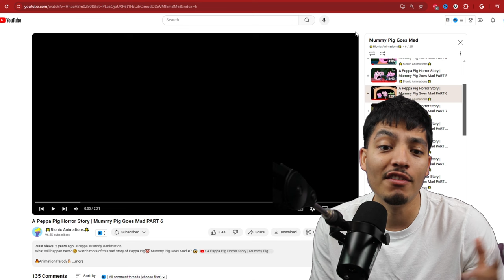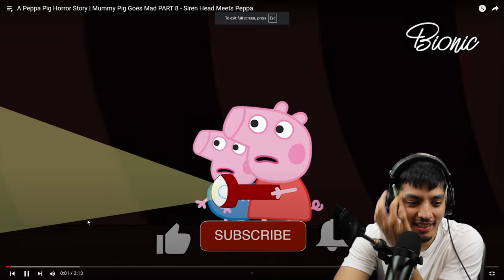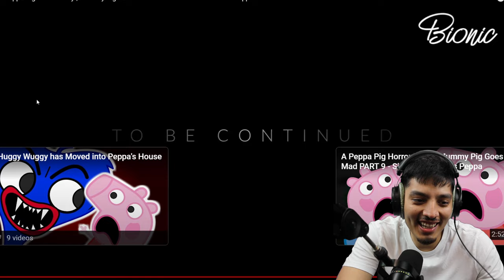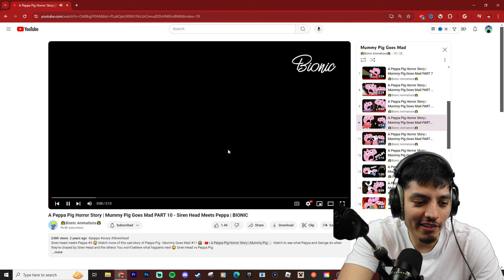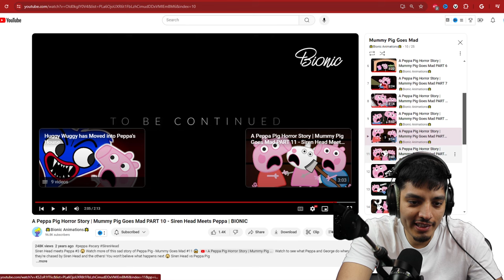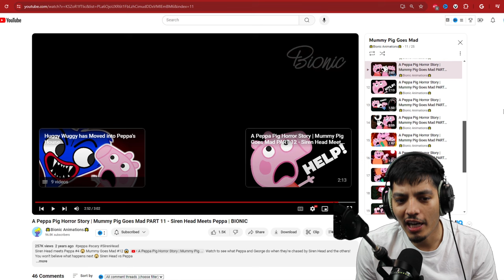SCARY Peppa Pig.exe videos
sirenhead attacks peppa!

all videos by @BionicAnimations